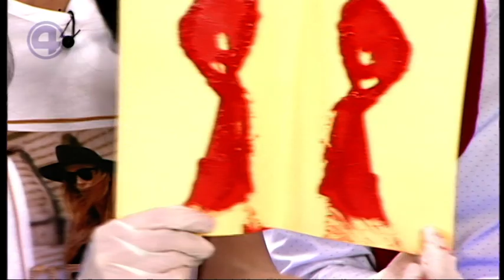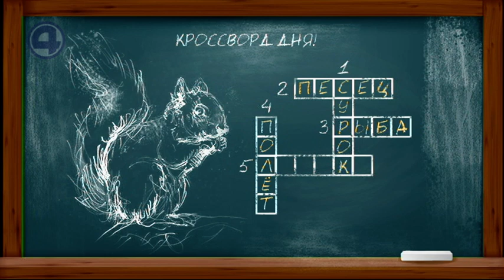Мастер-класс по открыткам 28.02.20